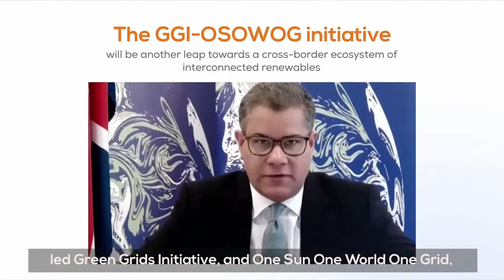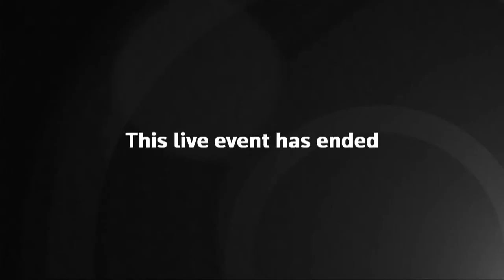LIVE: World leaders attend meeting on clean tech innovation at COP26